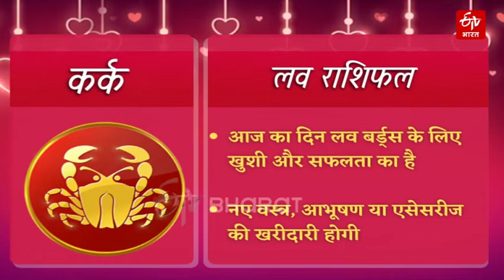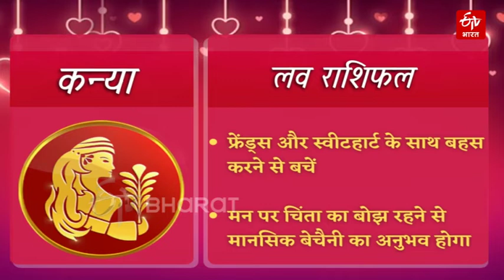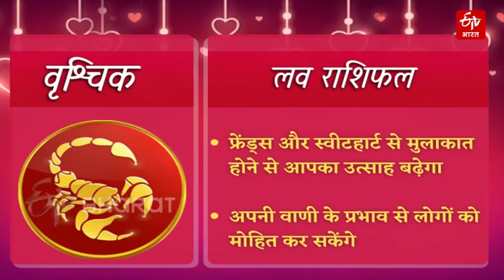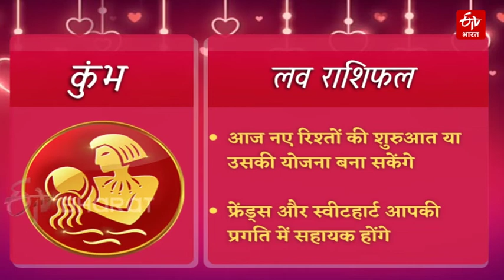Aaj Ka Love Rashifal गुस्से व जल्दबाजी से लव लाइफ हो सकती है डिस्टर्ब, 22अप्रैल 2022 आज का लव राशिफल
आज 22 अप्रैल 2022 को किन राशियों का प्रेम और दाम्पत्य जीवन अच्छा बीतेगा. मेष से लेकर मीन तक (Daily love horoscope in hindi) की राशियों की कैसी होगी लव-लाइफ. किसे पार्टनर का मिलेगा साथ, कहां छूट सकते हैं हाथ. प्रपोज करने के लिए दिन (Love rashifal today) है बेहतर या करना पड़ेगा वेट, जानें अपनी लव-लाइफ (Daily love Rashifal) से जुड़ी हर बात.

ईटीवी भारत डेस्क : विशेष लव राशिफल में हम जानेंगे कि आज किन राशियों का प्रेम और दाम्पत्य जीवन अच्छा बीतेगा. मेष से लेकर मीन तक की राशियों की कैसी होगी (Daily love horoscope) लव-लाइफ. किसे मिलेगा पार्टनर का साथ, कहां छूट सकते हैं हाथ. प्रपोज करने के लिए दिन है बेहतर या करना पड़ेगा वेट. लव राशिफल (Daily love Rashifal) चंद्र राशि (moon sign) पर आधारित है. आइये जानते हैं Love Horoscope 22 April 2022 में आपकी लव-लाइफ से जुड़ी हर बात.